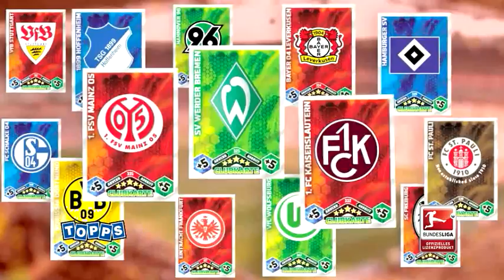Match Attax 2011 - TV Spot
Match Attax ist ein schnelles, leicht zu erlernendes Kartenspiel mit den Spielern der aktuellen Fußball Bundesliga Saison. Es bietet allen Fußballfans und Hobbytrainern die Möglichkeit, ihre eigene Wunschmannschaft aufzustellen und spannende Spiele mit ihr auszutragen. Eine geschickte Aufstellung und ein gutes Gedächtnis sind nötig, um bei Match Attax als Sieger hervorzugehen.